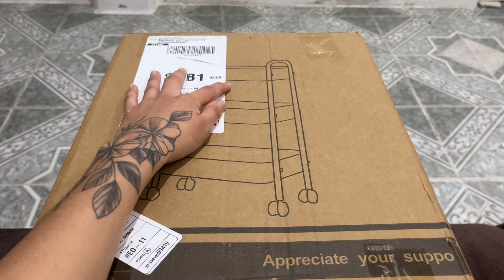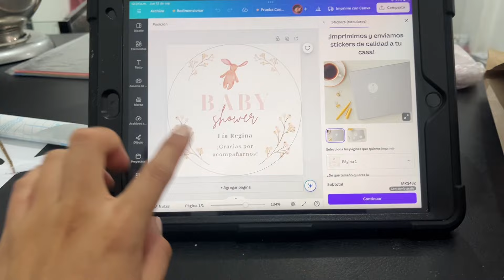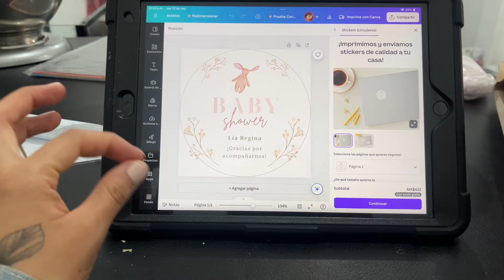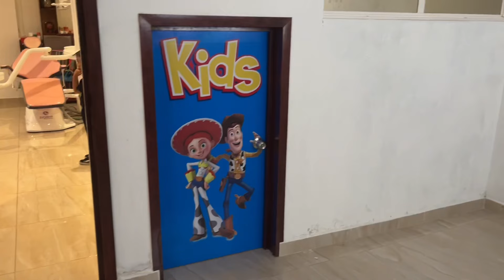COMPRAS NECESARIAS SI VAS A TENER UN BEBÉ 💕DÍAS COMO AMA DE CASA 🏡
Hola hermana, como sabes estoy embarazada, tengo 31 semanas actualmente, así que comenzamos con algunas compritas para la bebé que creemos importantes, aun nos faltan muchas más!! así que te comparto lo que compramos, también un poco de la vestimenta de mi hijo para conmemorar el día de la independencia de México y básicamente te comparto mis días como ama de casa y mamá joven.

🤍Te quiero mucho y estaré leyendo tu comentario 💌💌

🌟Instagram, Tiktok y Facebook: @donajinoguez

Free Music for Videos 👉 Music by Ian Persaud - Find Me on an Island (VIP)